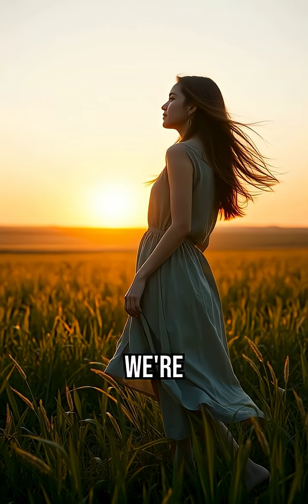Can We Reverse Alzheimer’s? 2025 Says Maybe 🧠✨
In a lab, scientists lit up a mouse’s brain—and brought back lost memories. Optogenetics is showing us that Alzheimer’s might not be irreversible. With drugs targeting brain plaque and AI detecting signs a decade early, we’re fighting memory loss like never before.